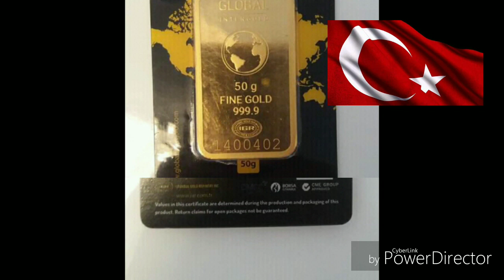GLOBAL İNTERGOLD В ТУРЦИИ// ПРИЗЫВАЮ ПРИСОЕДИНЯТЬСЯ И ЗАРАБАТЫВАТЬ ОБАЛДЕННЫЕ ДЕНЬГИ ВМЕСТЕ!!!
ДРУЗЬЯ МОИ, ОБРАЩАЮСЬ КО ВСЕМ, А ОСОБЕННО К ЖИТЕЛЯМ ТУРЦИИ!!!

В СВЯЗИ, С ПРЕДСТОЯЩЕЙ АССАМБЛЕЕЙ КОМПАНИИ Global intergold В НОЯБРЕ 2019, В СТАМБУЛЕ У ВАС , У КАЖДОГО, ПОЯВЛЯЕТСЯ ШАНС СТАТЬ ФИНАНСОВО-НЕЗАВИСИМЫМ, ТО ЕСТЬ ,ПРОСТЫМИ СЛОВАМИ, РАЗБОГАТЕТЬ, ИМЕТЬ ПОСТОЯННЫЙ ДОХОД МИНИМУМ ОТ 1000 ЕВРО. ПОЭТОМУ ВСЕХ ПРИЗЫВАЮ К ДЕЙСТВИЮ И НЕ УПУСТИТЬ ТАКОЙ ШАНС!!!

✅Мы занимаемся бизнесом, работаем с настоящим золотом пробы 999,9 и компания выпустила Ценные бумаги, которые конвертируются в акции декабрь 2020 год...
✅GLOBAL INTERGOLD - Это очень известный международный
интернет-магазин.
✅На мировом рынке работает более 10 год, имеет 3 миллиона клиентов из 250 стран мира. Чтобы зарабатывать деньги и золото, нужно зарегистрироваться ✅ - стать его клиентом, сделать предоплату на покупку набора золотых слитков и получать бонусное золото за продвижение и рекламу интернет-магазина. - Для работы вам необходим только телефон или ноутбук и интернет. Также вы получите бесплатно пошаговую систему обучения.
✅Зарегистрируйтесь на обучающей платформе, это бесплатно и ни к чему Вас не обязывает. Там много информации о бизнесе.

Пишите мне личное сообщение - задавайте вопросы. Я помогу во всём разобраться.